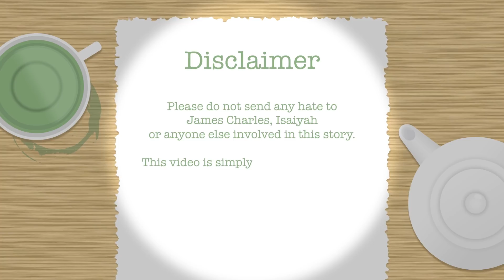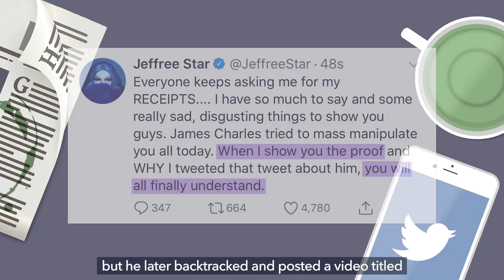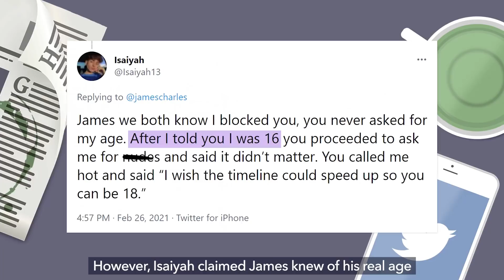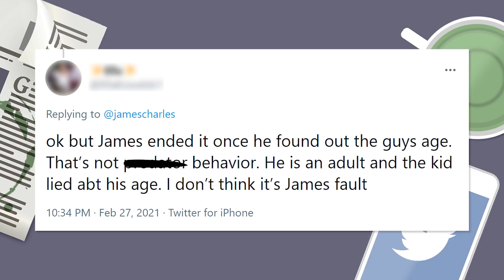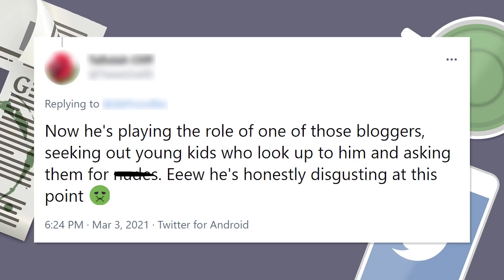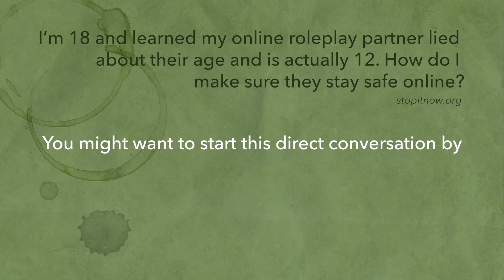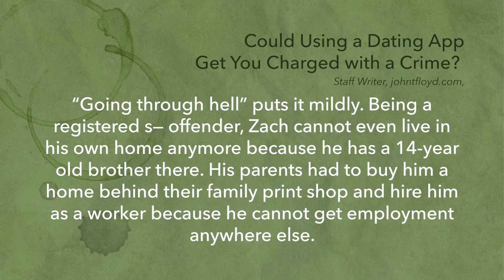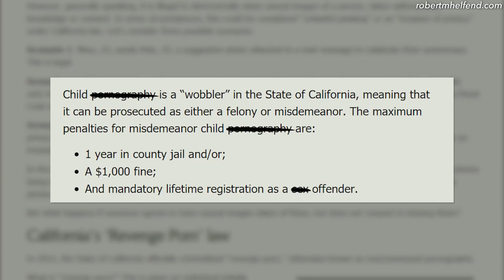The Moment James Charles Accusations Started Piling Up: April 17, 2019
Over the past few years, there have been many allegations against James Charles, with 8 people coming forward and 11 other questionable moments up until this date.

With allegations as recent as February 2021, James may be in more trouble than we think.